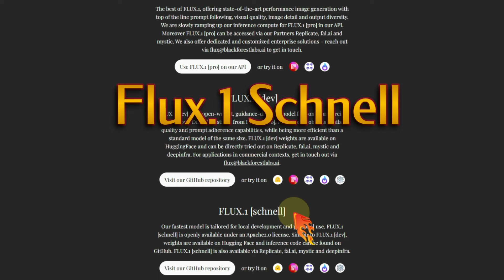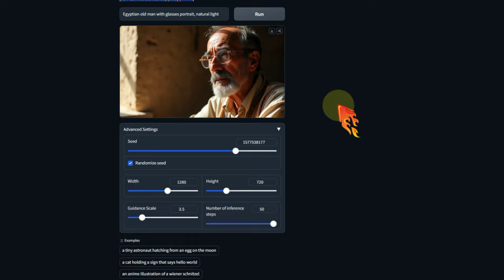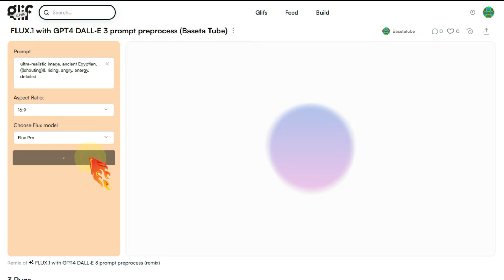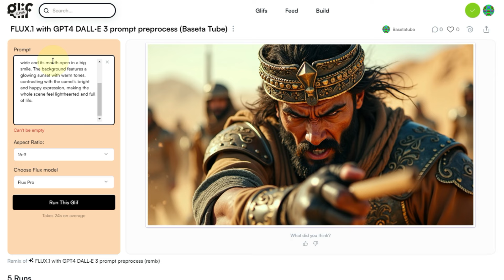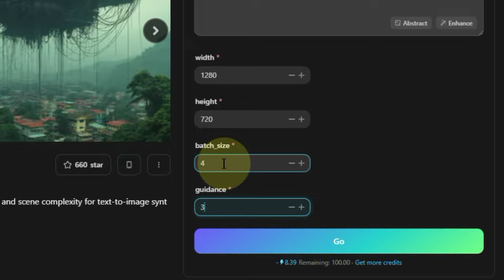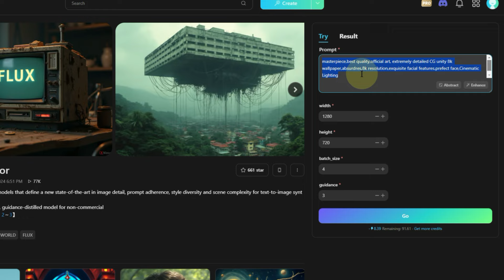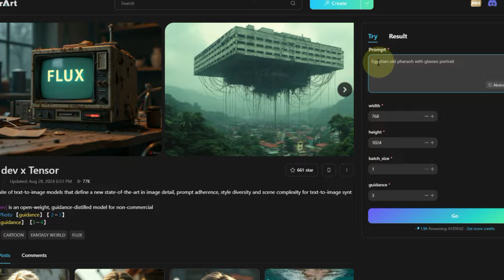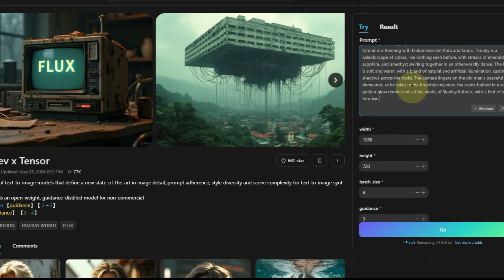أفضل أداة لتصميم الصور بالذكاء الاصطناعي مجاناً في 2024 | مقارنة بين Flux AI و Midjourney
هل تبحث عن أفضل أداة لتصميم الصور باستخدام الذكاء الاصطناعي؟ أو ربما ترغب في تعلم كيفية كتابة برومبت احترافي بسهولة؟ إذا كانت الإجابة نعم، فأنت في المكان الصحيح! في هذا الفيديو، سأكشف لك عن عدة طرق مجانية لاستخدام أقوى موديل حالي لصنع الصور بالذكاء الاصطناعي، Flux AI، الذي يعتبر المنافس الأقوى لـ Midjourney، بل ويتفوق عليه في بعض الأحيان من حيث جودة الصور!
لن نتوقف عند ذلك فقط، بل سنقوم بمقارنة مباشرة بين Flux AI و Midjourney لنثبت بالدليل العملي أن Flux AI هو أفضل موديل مجاني ومفتوح المصدر لرسم وتصميم الصور بالذكاء الاصطناعي. كما سترى في الأمثلة المعروضة، ستكتشف بنفسك مدى واقعية وجودة الصور التي يمكن لهذا الموديل إنتاجها، مقارنة بموقع Midjourney الشهير.
وأيضًا، خلال الفيديو سأشاركك بأدوات بسيطة وفعالة لتحسين جودة البرومبت، لضمان إنتاج صور أكثر واقعية وتأثيرًا. تابع الفيديو للنهاية لتكتشف كل هذه الأسرار وتصبح محترفًا في تصميم الصور بالذكاء الاصطناعي!

Flux AI
تصميم الصور بالذكاء الاصطناعي
بسيطة تيوب
انشاء صور بالذكاء الاصطناعي مجانا
flux
بديل ميدجورنى
Midjourney
انشاء فيديو بالذكاء الاصطناعي
الذكاء الاصطناعي للصور
عمل فيديو بالذكاء الاصطناعي
الربح من الذكاء الاصطناعي
تعلم الذكاء الاصطناعي
شرح التصميم بالذكاء الاصطناعي
عمل فيديو بالذكاء الاصطناعي مجانا
التصميم عن طريق الذكاء الاصطناعي
leonardo ai
مجال الطباعة عند الطلب
print on demand
tensorart
tensor art